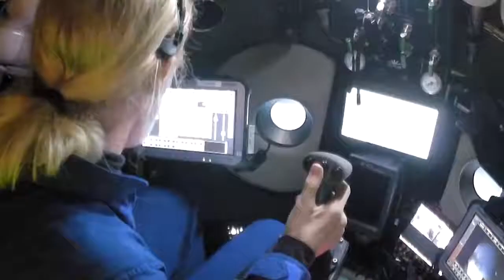Animais camuflados, será que já viu?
Deus criou muitos animais e haja criatividade para tanto, é bem provável que você nunca tenha os notado, mas eles existem e estão pela natureza.
Se você tem um cãozinho, ensine a ele  o local certo para fazer suas necessidades, recomendo esse curso simples e aplicável no seguinte link:

Ou se, você quiser adestrar o seu dog, o método está no

Compartilhe com quem você tem certeza que não viu!!